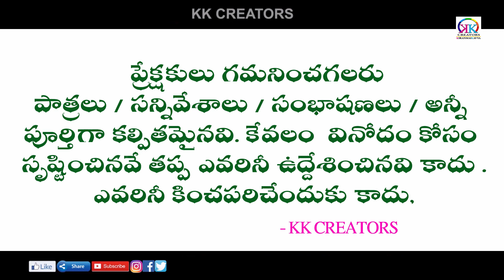దేవనర్తకి కామెడీ(chintamani ) / part - 8 / దేవనర్తకి , సుబ్బారావు కామెడీ /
దేవనర్తకి  కామెడీ :
దేవనర్తకి : రత్నశ్రీ
సుబ్బారావు : అద్దంకి శ్రీనివాసరావు
కనకం : యస్.కె.శిలార్
రాధ : గుడివాడ కుమారి
లీలాసుఖుడు : రామాపురం వెంకటేశ్వరరావు గారు